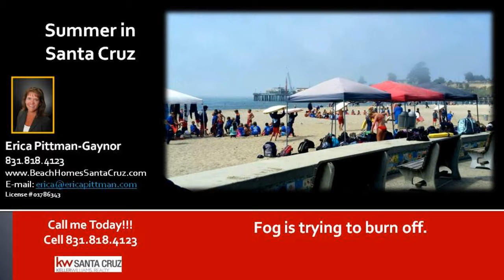Fun Summer in Santa Cruz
Fun Summer in Santa Cruz - Junior Guards is an amazing program offered through the Santa Cruz County Parks and Recreation Dept. My oldest son did 5 years from age 5-10 and his brother did 3 from age 5-8. That was our rule, if we lived near the ocean they needed to be able to navigate it. They learned about rip tides, skin cancer, sunscreen, paddle boarding, races, relays, competitions, swimming, surfing and all things ocean. A great way for kids to learn about and gain respect for the amazing ocean we have in our backyard. No one seems to care that there are great whites out there. Amazingly no Junior Guard has ever been bitten or injured by any sea life. The kids at the Cowell Beach Junior Guards have to swim around the Santa Cruz Wharf. There are some big Sea Lions out there. You wouldnt catch me doing it.